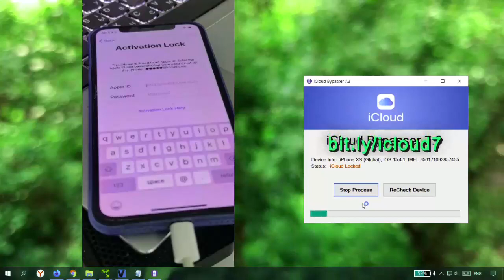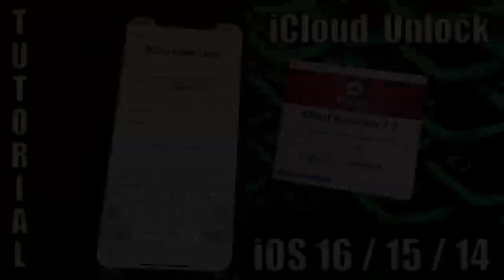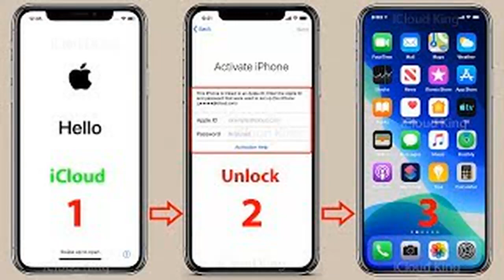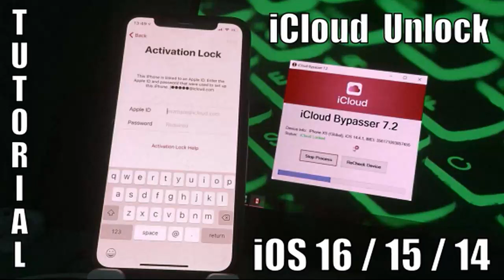iCloud Unlock - Apple ID Tool - Bypasser iOS 16 iCloud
Success icloud unlock apple ID any ios 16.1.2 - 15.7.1 to 12.5.6 icloud bypass, ios 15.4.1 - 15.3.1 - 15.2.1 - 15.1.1 unlock icloud up to other ios 15 / ios 16 release unlock any apple ID.
Как сбросить чужой apple id, как удалить icloud - как снять блокировку активации, ios 16 - как разблокировать ios 16 до 15.7.1 или как откатить ios 16 до старой версии ios?
That new tutorial about icloud unlocks ios 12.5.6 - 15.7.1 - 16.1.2 works SIM call data and other features, no icloud working ios 16 unlock apple ID untethered icloud free tool - iOS 16.
How to iphone bypass, iphone 13 pro max - no computer ios 15.7.1 JBreak ios 16.1.2 or maybe for any ios 14.8.1 and ios 16.1.2 icloud bypassed ios 16.1.2 untethered windows tool.
The new icloud unlock tool - download free with pc - no need checkra1n jailbreak ios 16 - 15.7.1 icloud bypass updated 2022, working icloud apple ID unlocking method with computer.
Best free bypass icloud activation lock, remove icloud activation locked ios 15 to 16.1.2 finally iphone lock icloud 14.8.1 version up to ios 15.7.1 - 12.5 icloud sim call data untethered.
Untethered bypass icloud ios 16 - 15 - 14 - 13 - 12 with easyunlock, new method for icloud bypass ios 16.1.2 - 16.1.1 bypasser windows on icloud without JB - Cydia the ios 16 tested.
Final ios 16 bypass icloud id, bypass icloud to ios 16 and 15.7.1 bypass icloud ios 16 to other reviews - how to use ios 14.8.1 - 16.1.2 icloud bypass untethered ios 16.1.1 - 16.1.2 too.
Bypasser windows / mac os x - unlocking ios 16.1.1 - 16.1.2 icloud bypass iphone 13 12 11 XS X XR and old, how to unlock ios 16 full bypass apple ID ios 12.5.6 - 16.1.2 working SIM.